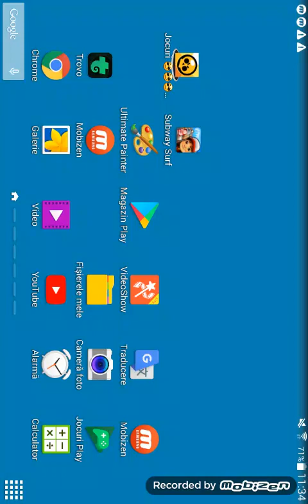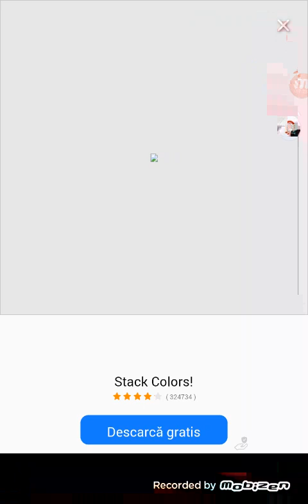Subway Surfers ep. 3. David Vlogs Gaming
Dați like şi abonați-vă pentru astfel vă arătați susținerea şi vă voi raspunde la comentarii.

Hai să fim o comunitate unită.